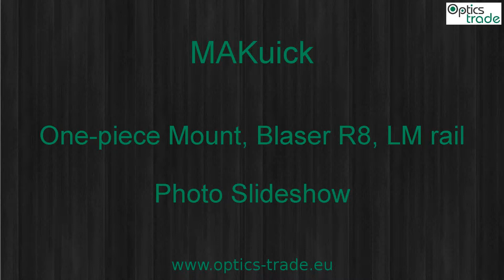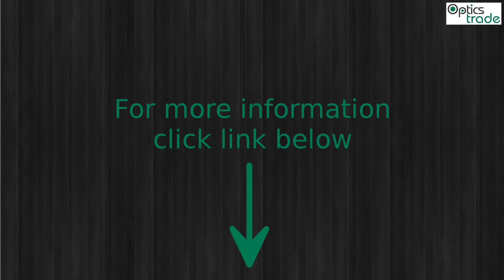MAKuick One-piece Mount, Blaser R8, LM rail Photo Slideshow